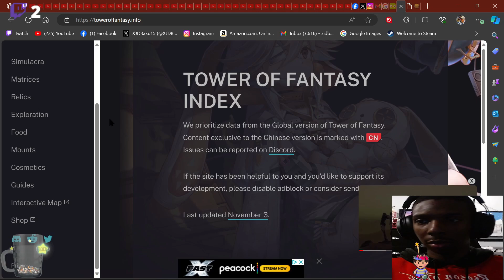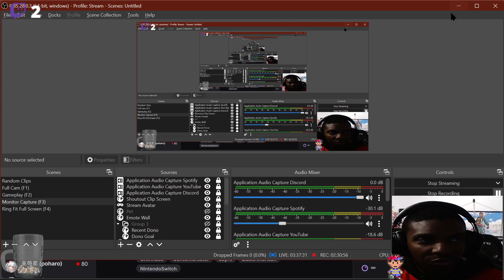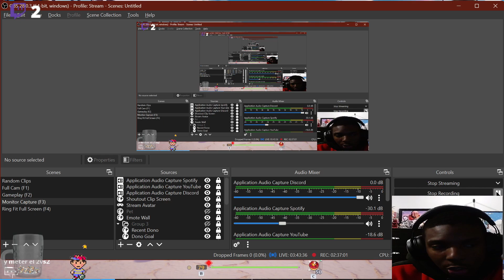Infiltrating District 4 And Setting Off Fireworks - Tower Of Fantasy Adventure Log 073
This is a straight from stream to video vod of Tower Of Fantasy.
I am going to be splicing up the VODs into one hour to one hour and a half long videos with very little editing. Monday through Thursday at 4 PM PST to 12 AM PST!